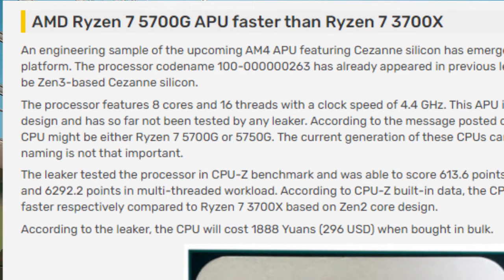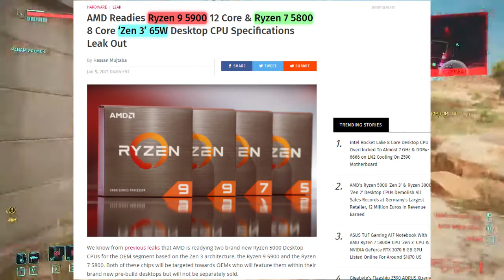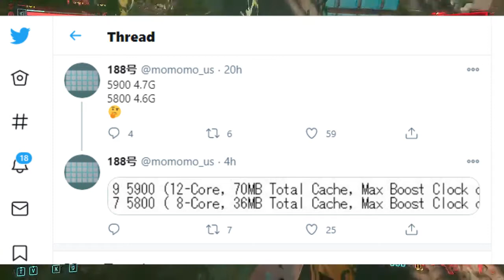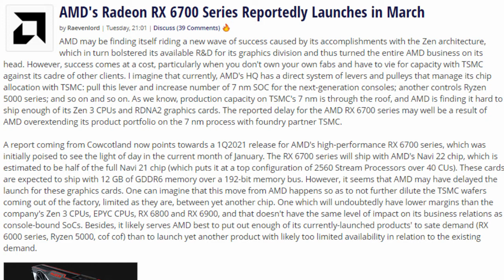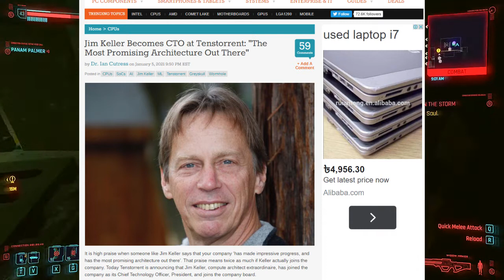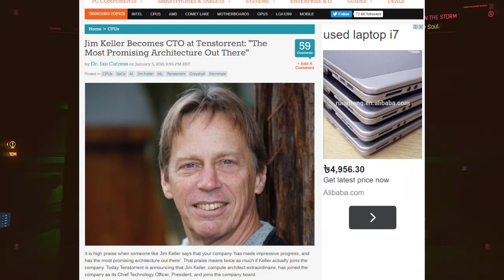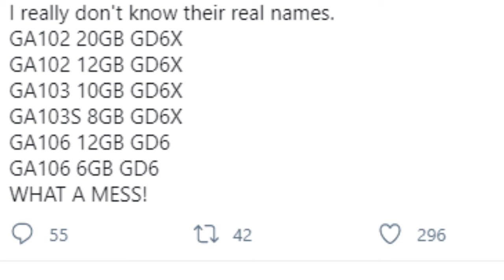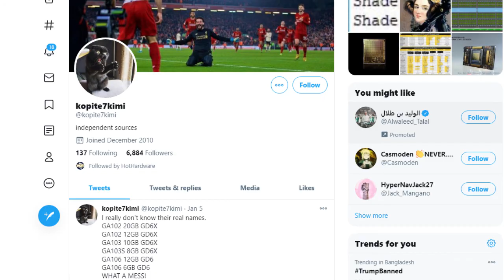Tech News #78 [Bangla] Intel 11th Rocket Lake 6.9GHz OC. RTX 3050 To Soon. AMD RYZEN APU And CPU SKU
Bangla tech news today.

01. AMD Radeon RX 6700 & RYZEN APU And CPU SKU.

02. Intel 11th Gen Rocket Lake CPU going on 6.9 GHz & DG2 GPU.

03. Jim Keillor New CTO and president on Torrento Based Company.

04. Facebook, Twitter, Instagram, Snapchat Banned to Donald Trump for few/ permanent time.

05. Nvidia New RTX cards Found on leak